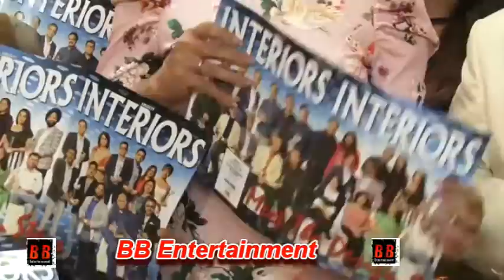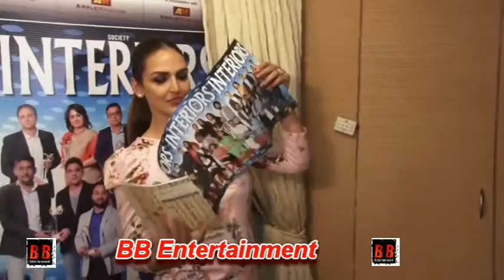Esha Deol Unveils The Special Issue Of Society Interiors Magazine